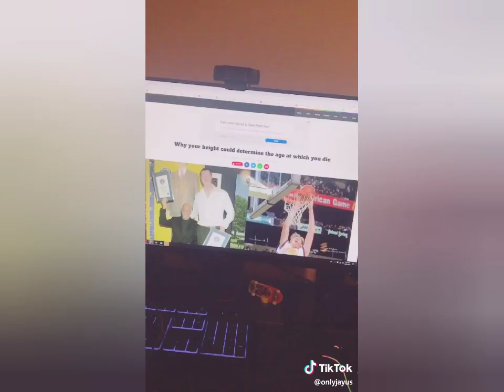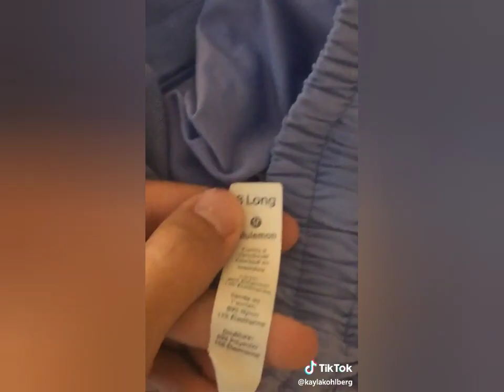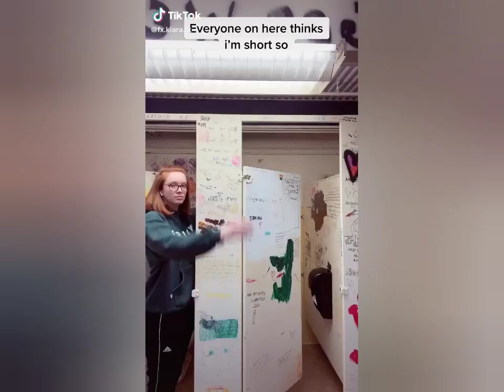I'M REALLY REALLY TALL || Tiktok tallgirl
Tallgirl check